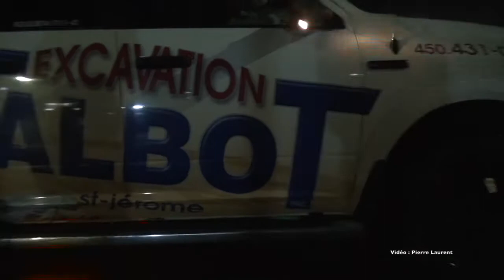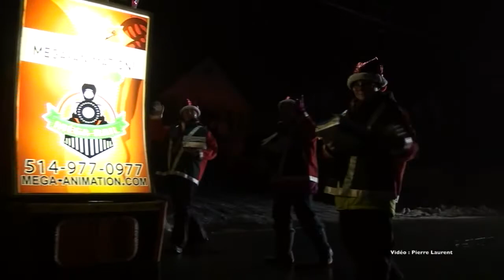Parade du Père Noel 2017 à Saint-Calixte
Parade du Père Noel  2017 à Saint-Calixte avec bien sur l'Escadron 879 Sir Wilfrid Laurier.   Cadet de L'aviation